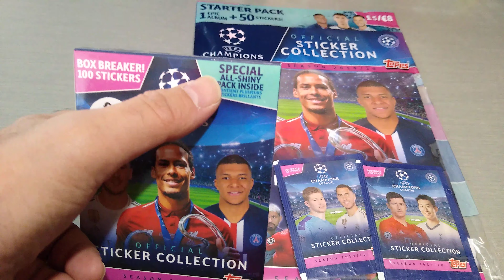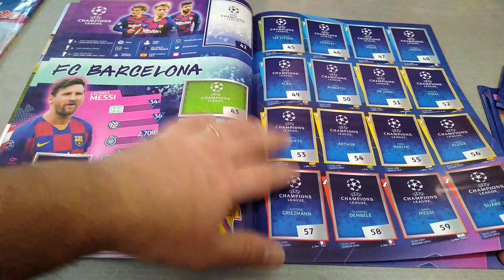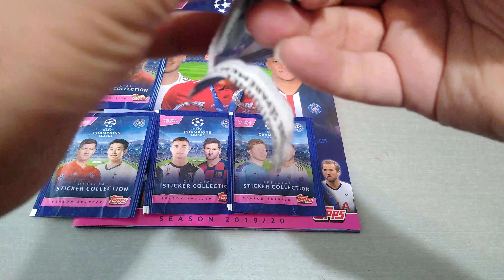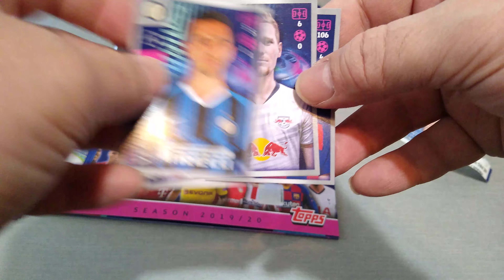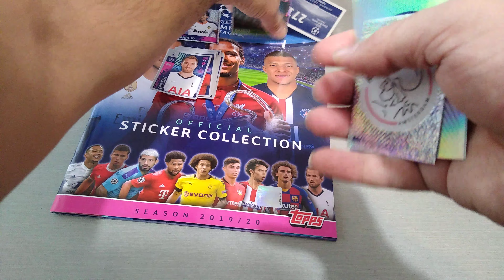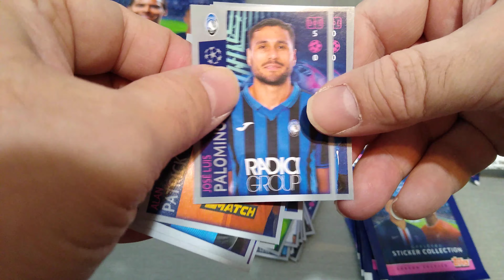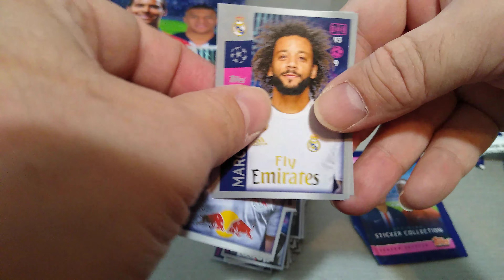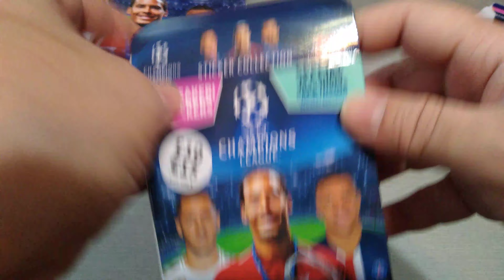TOPPS CHAMPIONS LEAGUE STICKER COLELCTION 19/20 ***UK STARTER PACK & BOX BREAKER***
Enjoy the video & the hobby.